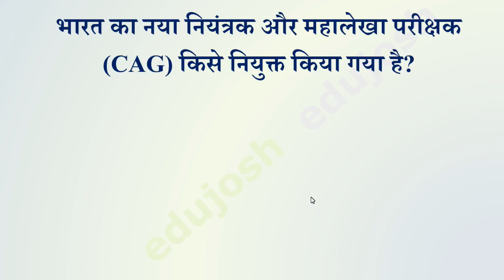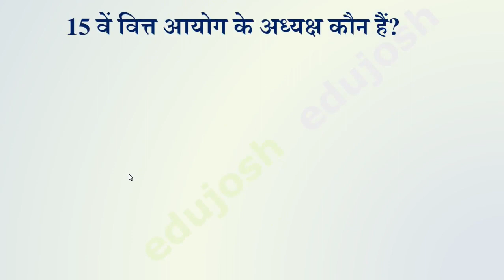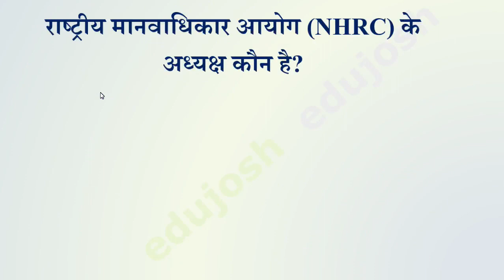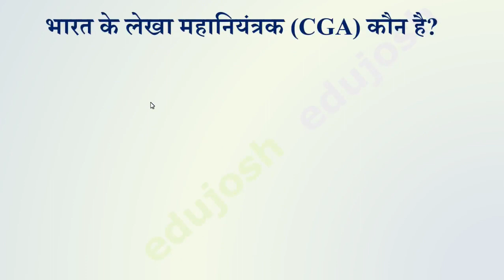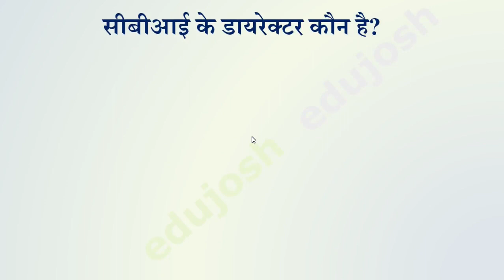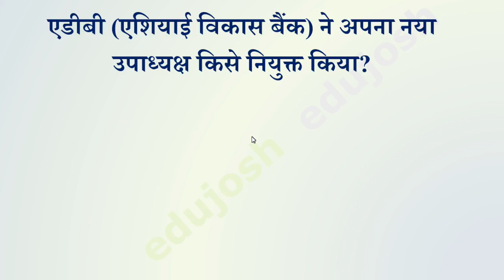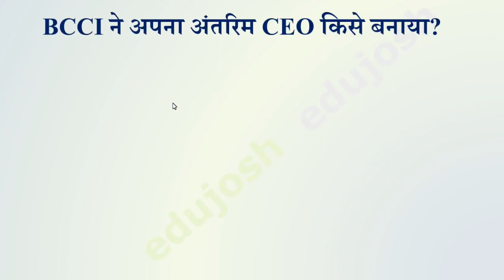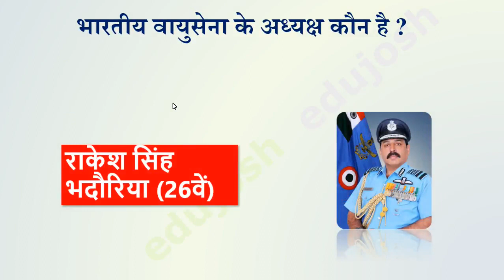वर्तमान में कौन क्या है ? / bharat me wartman me kon kya hai / Current Affairs September, 2020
वर्तमान में कौन क्या है ? / bharat me wartman me kon kya hai / vartman mein kaun kya hai / current affairs september 2020 - current gk trick, gk question and answers in hindi, gk tricks in hindi for Railway NTPC, RRB Group D, SSC, Bihar SI, UP SI, Jssc, IB, Police. Top Current Affairs by edujosh / Important Current Affairs Question for upcoming 2020 Exam - Railway, SSC cpo, ssc cgl, Bank, PCS, by edujosh for RRB NTPC, UPSSSC, UPPCS, UP SI, Bihar SI, BSSC, Group D 2020.

In this video we are providing the Latest Appointment or Who's who in India till September 2020, current affairs question answer which is very important for competitive exams like ssc, ibps, railway, sbi, lic etc.

यह करेन्ट अफेयर्स 2020 वीडियो सभी प्रतियोगी परीक्षाओं जैसे SSC, RAILWAY ALP, RPF, BANK, IBPS SBI CLERK, UPSC, PSC POLICE TEACHER NDA Army ALL STATE GOVERNMENT EXAM के लिए अत्यंत महत्वपूर्ण है।

📒 Download January to July Current Affairs 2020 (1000+ Question) Ebook

vartman me kon kya h
vartman me kon kya hai 2020
vartman khabar
नई नियुक्तियां
नियुक्तियां 2020
vartman me
latest appointment in india
who is who in india
who's who in india
latest appointment september 2020
वर्तमान में कौन क्या है ?
vartman mukhya mantri
vartman mein
vartman mukhya nyayadish
vartman me kon kya haitrick
vartman me kon kya hai 2020 august
rrb ntpc group d current affairs